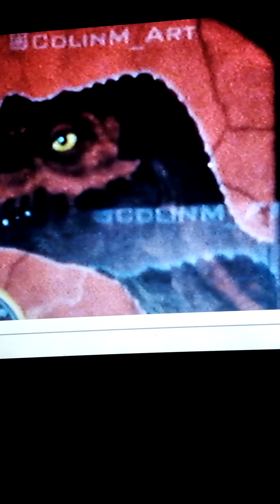pooh & friends adventures next generation of jurassic world ride part 6 petting zoo